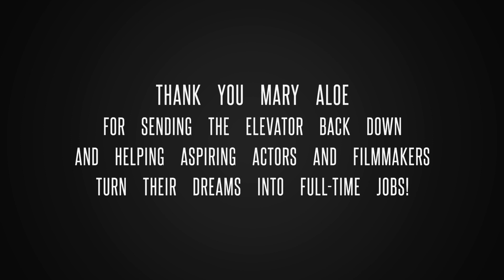Masterclass with Mary Aloe - producer, film finance expert, and founder of Aloe Entertainment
Aloe Entertainment specializes in obtaining 100% financing for features by raising private equity, working with hedge funds, gap financing, top tier of foreign sales companies and securing domestic distribution. At the helm of Aloe Entertainment is producer and film finance expert, Mary Aloe. Mary Aloe has been called upon by numerous industry panels to lecture on her unique area of expertise: guiding investors through various models of debt, equity, tax-credits, pre-sales and distribution channels to generate significant ROI and create meaningful theatrical releases with artistic and social impact upon the world. Mary Aloe’s vast funding experience and successful track record enable Aloe Entertainment to develop/produce independent and studio features, network/cable event movies. Producer Mary Aloe and her Aloe Entertainment development team have produced and/or financed 34 features (a record 21 features in the last 6 years alone) and 6 television series. As well, Mary Aloe’s vast knowledge of P & A financing was acknowledged by Regent who brought her in to run a 50 million dollar P & A fund at the time backed by Merrill Lynch.

Some of Mary Aloe’s/ Aloe Entertainment’s recent films produced/ executive produced and/or financed include the official 2020 TIFF selection “Bruised” starring and directed by Halle Berry, “Flag Day” starring and directed by Sean Penn with Miles Teller, Kathryn Winnick, Josh Brolin, The official 2020 Sundance selection “Worth” starring Michael Keaton and Stanley Tucci, “Wander” starring Aaron Eckhart, Tommy Lee Jones, “Groove Tails” produced by and starring Jamie Foxx, “Karen” starring Taryn Manning, “Breach” starring Bruce Willis and many more. “Beast of Burden” starring Daniel Radcliffe, “Wild Oats” starring Shirley MacLaine and Jessica Lange, Official TIFF Selection “55 Steps” starring Hilary Swank and Helena Bonham Carter, “Mothers and Daughters” starring Susan Sarandon and Sharon Stone, “MARA” with the producer of “Paranormal Activity” starring Olga Kurylenko, “Coup D’état” starring Sir Michael Caine and Official Sundance selection “Ten Thousand Saints” starring Ethan Hawke, Hailee Steinfeld and Emil Hirsch.